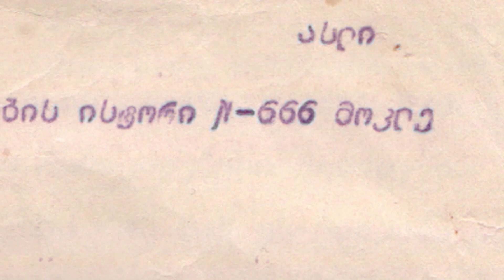55 лет со дня сожжения портрета Ленина АРХИМАНДРИТОМ ГАВРИИЛОМ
55 лет назад в Грузии произошло событие, которое потрясло весь СССР. Наступал рассвет дня солидарности трудящихся. На центральном проспекте Тбилиси утренний ветер слегка колыхал двенадцатиметровый портрет "вождя" советского пролетариата — Ленина. Кто мог представить тогда, что через несколько часов, в разгар парада, портрет того самого вождя будет охвачен огненным пламенем и низвегрнут, как идол, и на сцене с трибуны будет выступать не Мжаванадзе или другие советские партийные деятели, а иеромонах Гавриил (Ургебадзе) с проповедью о любви, вере, Иисусе Христе!